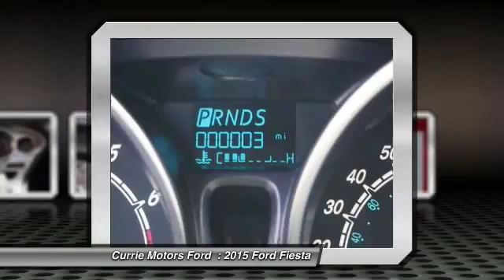2015 Ford Fiesta Frankfort, Chicago, Bolingbrook G969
2015 Ford Fiesta SE

This 2015 Ford Fiesta SE has it all! This is a 4 dr sedan you can trust - it has a crash test rating of 4 out of 5 stars! According to a review from CarsDirect, The Ford Fiesta gives economy car shoppers reason to celebrate with its fun-to-drive personality, nicely trimmed cabin, tight build quality and unexpected features. Call today to test it out!